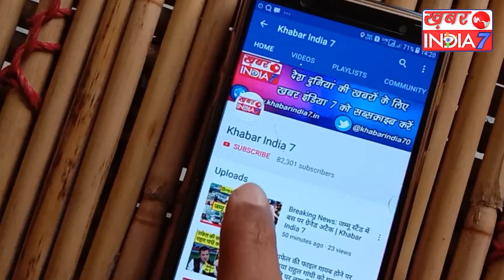आजम खान के बाद अब अमर सिंह ने लांघी शब्दों की मर्यादा, आजम खान की मां बहनों पर उठाए सवाल !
समाजवादी पार्टी के नेता आजम खान ने जिस तरीके से जयाप्रदा को लेकर विवादित बयान दिया था उसके बाद वह सबके निशाने पर आ गए। कभी उनके साथी रहे अमर सिंह आज उनके सामने धुर विरोधी बन गए हैं अमर सिंह भी अपने बयानों की वजह से सुर्खियों में रहते हैं हाल ही में अमर सिंह ने एक कार्यक्रम में आजम खान और उनके परिवार को लेकर विवादित बयान दे दिया है आप खुद ही सुनिए अमर सिंह आजम खान के लिए क्या कुछ कह रहे हैं

तो सुना आपने अमर सिंह आजम खान के लिए क्या कुछ बोल रहे हैं वैसे तो राजनीति में बोलने की अब कोई सीमाएं नहीं रही और यही कारण है कि चाहे आजम खान हो या फिर अमर सिंह दोनों बोलते वक्त यह भूल जाते हैं कि वह राजनीति के मंच पर हैं और जनता सामने सुन रही है।